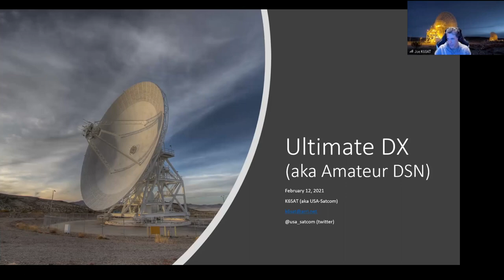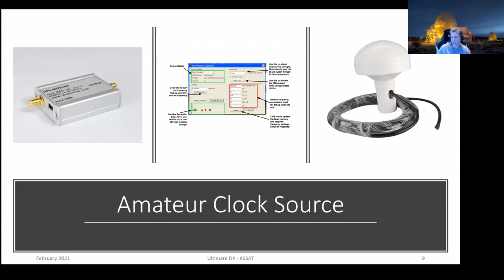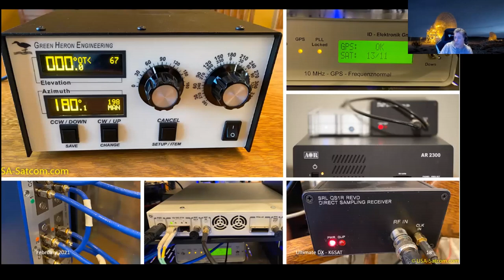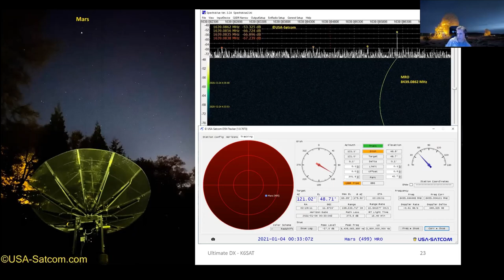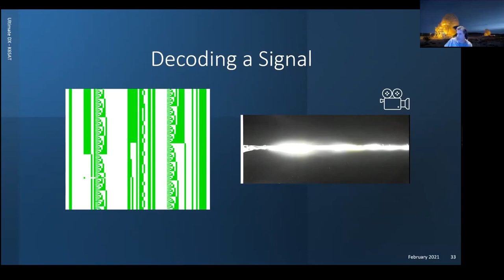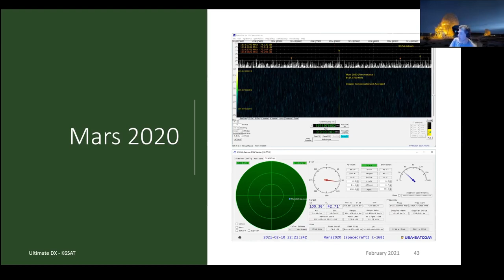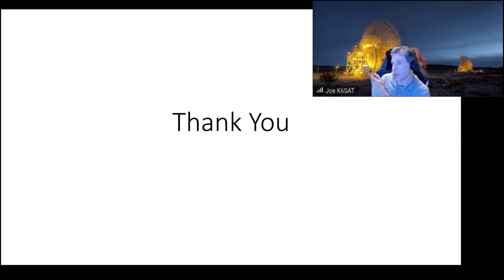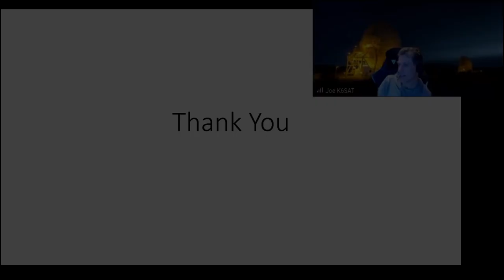Sierra Foothills ARC February 2021 Presentation: The Ultimate DX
This month, Joe K6SAT talks about the hobby of Amateur DSN.  He is one of a handful of radio enthusiasts on our planet engaged in the reception of signals from Deep Space satellites with amateur equipment.  In his talk, he explains the equipment and techniques needed for reception, and compares them with what NASA, the ESA, and others use in their work.